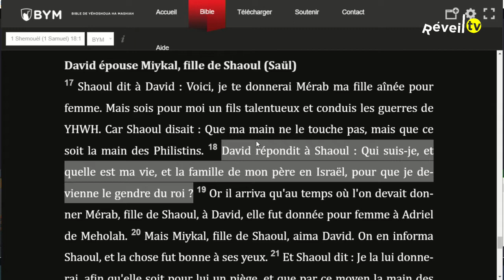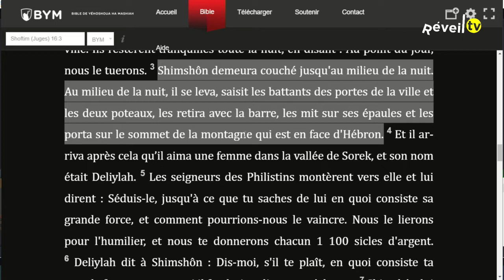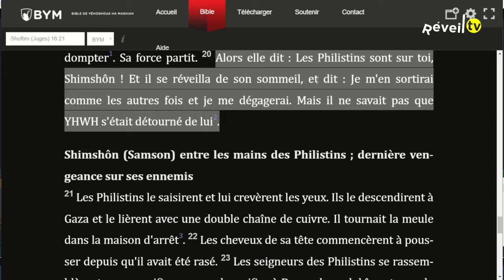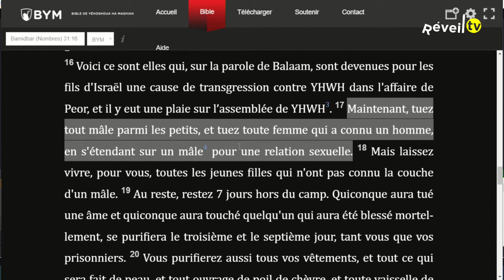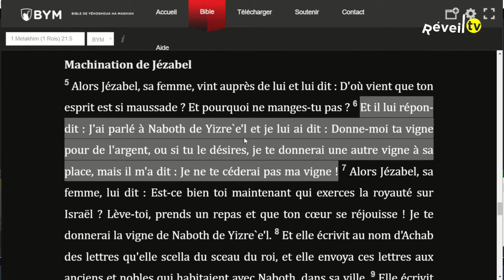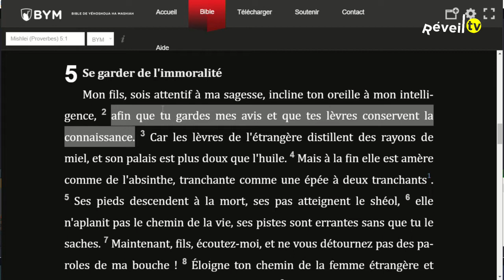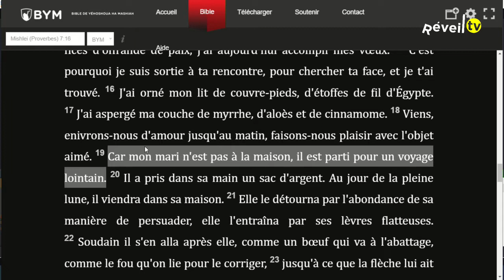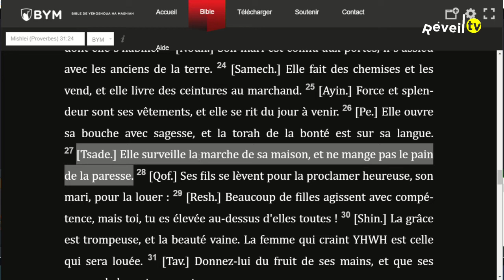La femme selon le Seigneur (Evrard M. 11-04-2022)